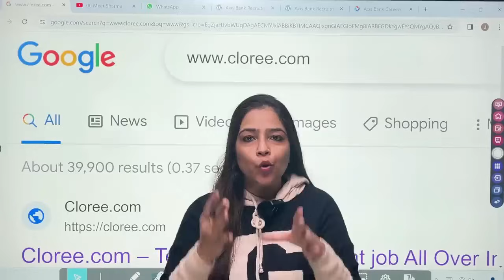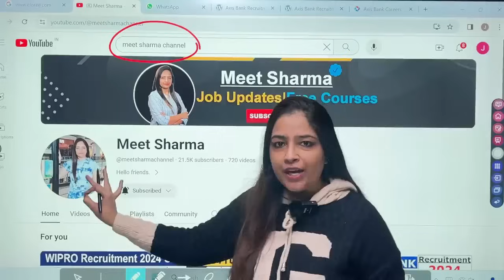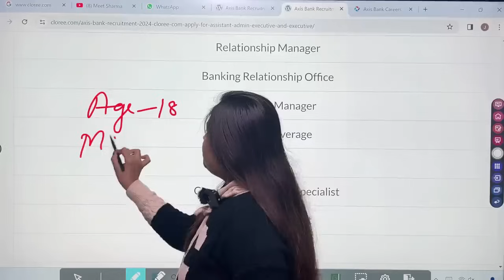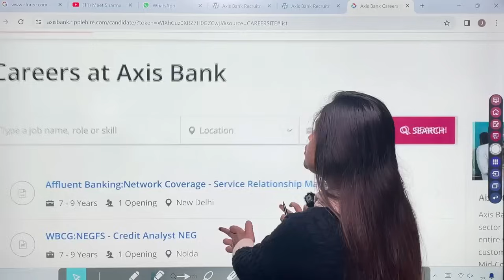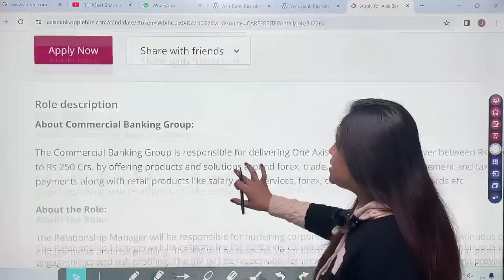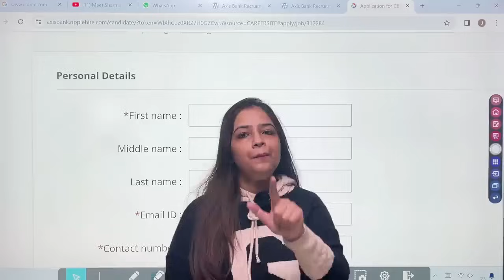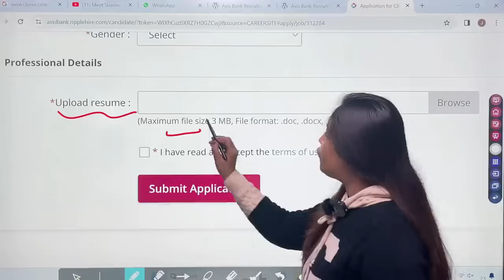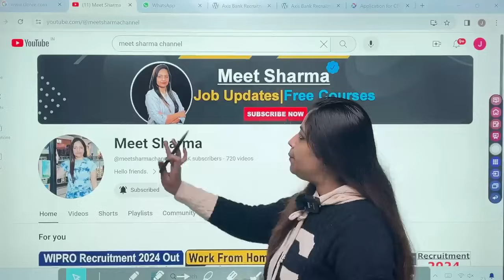Axis Bank Recruitment 2024 | No Exam | Axis Bank New Vacancy 2024|Axis Bank Jobs 2024 | Apply Online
Axis Bank Recruitment 2024 | No Exam | Axis Bank Vacancy 2024 | Axis Bank Jobs 2024 | Apply Online axisbank2024 bankjobs2024 jobs2024 Axis Bank jobs 2024

Is there any exam for Axis Bank?
How can I apply for Axis Bank?
Does Axis Bank charge for recruitment?
What is the selection process of Axis Bank?

What is the joining process in Axis Bank?
How many posts are there in Axis Bank?

axis bank clerk recruitment 2024
axis bank recruitment 2024 west bengal
axis bank recruitment 2024 notification pdf
hdfc bank career
What are the job roles in Axis Bank?
Which bank job is best for freshers?
How can I become an Axis Bank employee?

axis bank careers resume upload
axis bank recruitment 2024 for freshers
bandhan bank career
icici bank career
axis vacancies
indusind bank career
axis bank jobs in vellore
Does Axis Bank provide work from home?
What is the minimum salary in Axis Bank?
Is it good to work in Axis Bank?
Does Axis Bank charge for job application?
indusind bank career
bandhan bank career
How can I become a Axis bank clerk?
Is Axis Bank a good place to work?
How can I get job in bank?